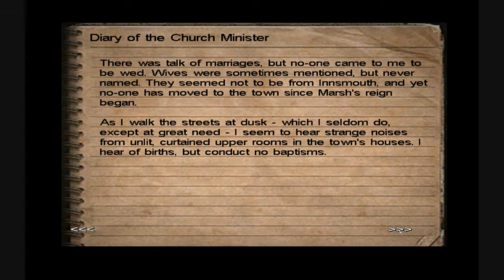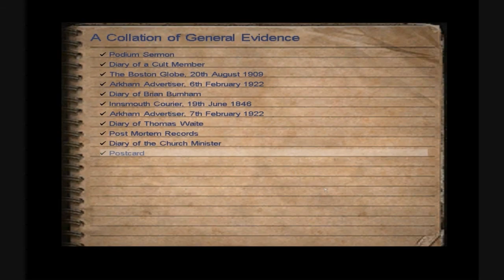Let's play Call of Cthulhu DCotE, part 8: I need some drano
In this episode we get out of the sewer but some how end up knee deep in crap again.